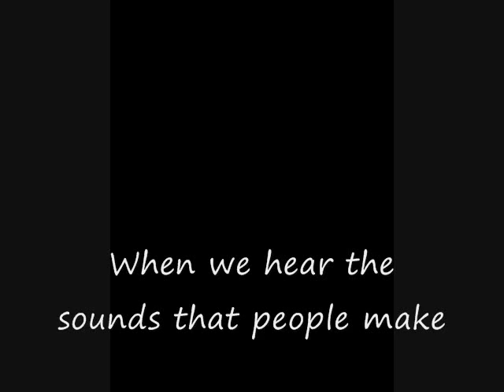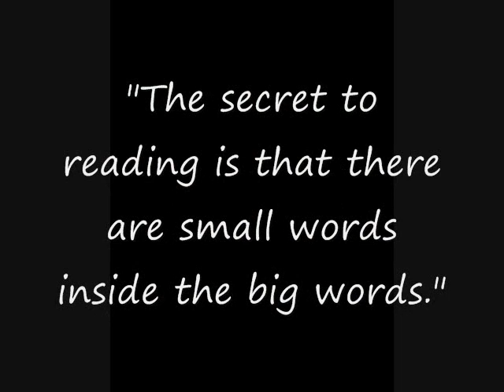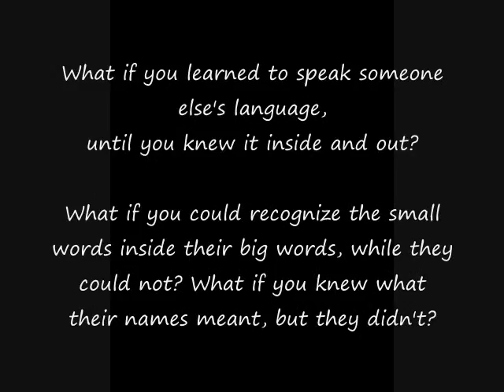Book Trailer: Ping & The Snirkelly People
"Ping & The Snirkelly People" is a children's chapter book about the experiences of a Chinese six year old learning English by total immersion in a first grade class in the United States in the school year 1966/67.